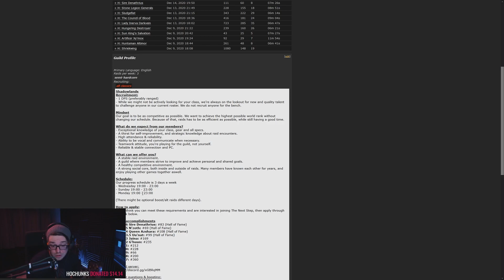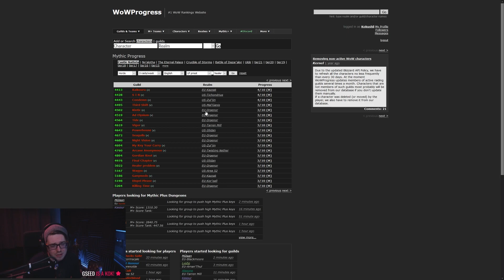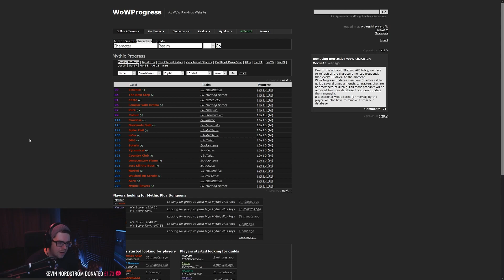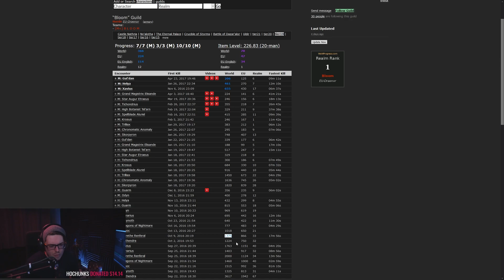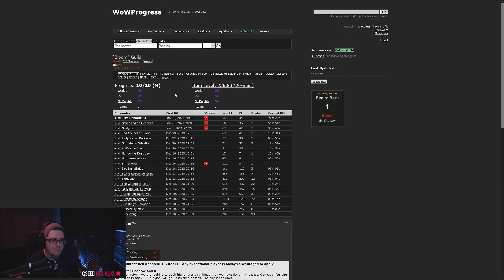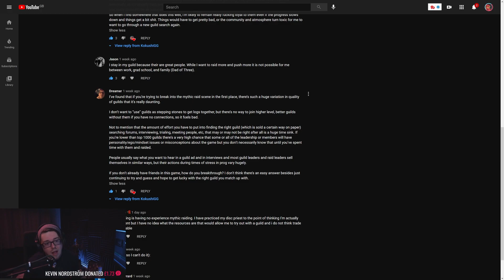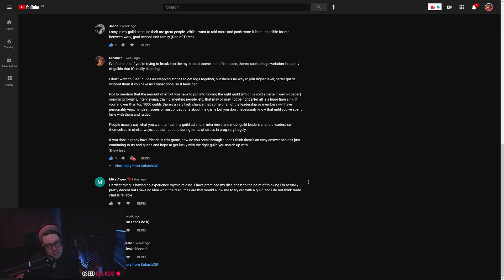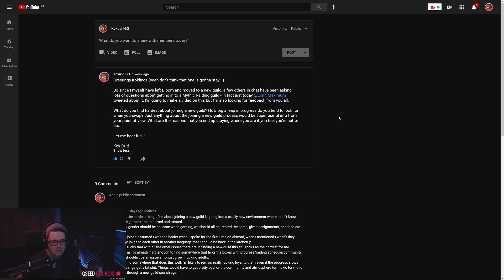How To Mythic Raid And Find A Guild - World of Warcraft: Shadowlands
How to Mythic Raid and Find a Guild. This is something I get asked loads in my streams, so today I've decided to go over a lot of the things I take in to consideration and things that you may find useful to take in to consideration too.

Hopefully this helps some of you find new guilds if you are currently in the process of looking, as well as getting in to mythic or heroic raiding!